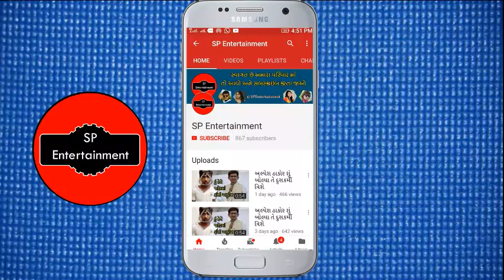kutumb movie cast || વિક્રમ ઠાકોર ની કુટુંબ ફિલ્મ ના કલાકારો